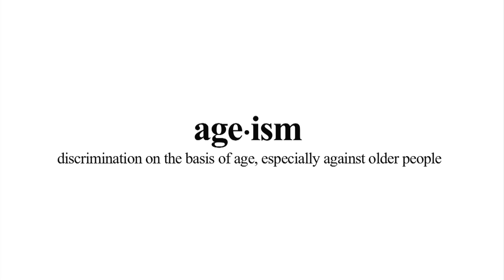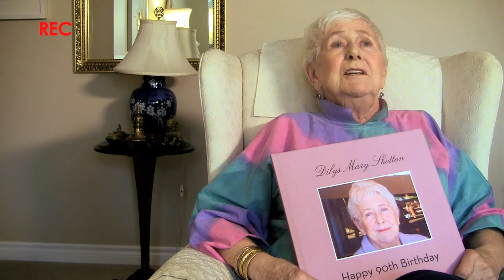Age Is More behind-the-scenes Documentary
A behind the scenes view of a recent Age is More Film Program in Whiterock, BC.  Youth and Seniors coming together to build relationships, address ageism, and produce short films that celebrate the lives of older Canadians.